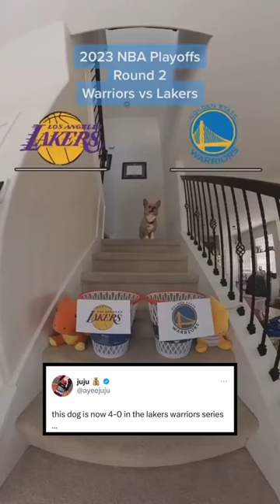Dog has been SPOT ON so far. 👀😅 (via @aircorg/TT)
Can the Warriors stay alive? 😬